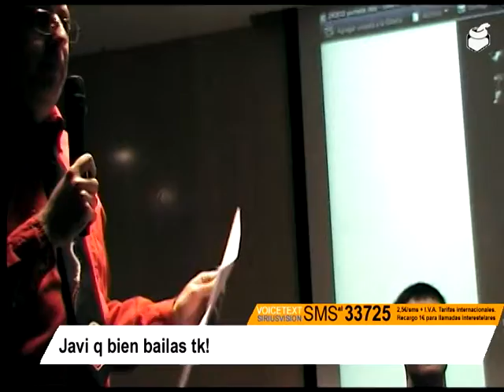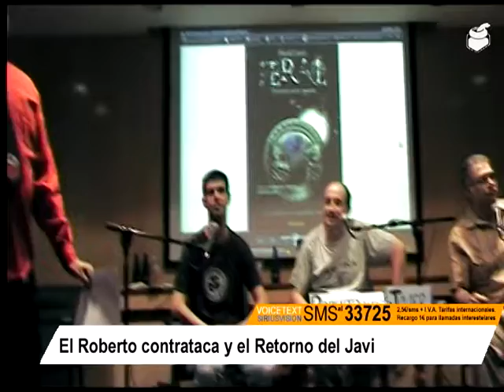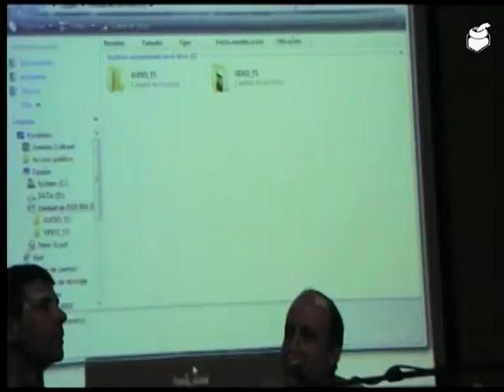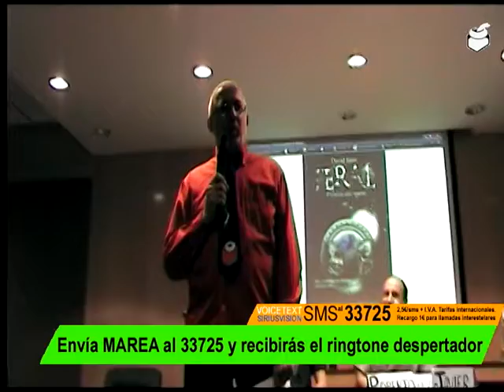Presentación de Feral - Parte 2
Presentación de la novela Feral, de David Jasso; realizada en El Corte Inglés, Zaragoza. Ésta es la segunda parte del programa-presentación en la que participan Javier López Clemente, Fernando Martínez y Roberto Malo.